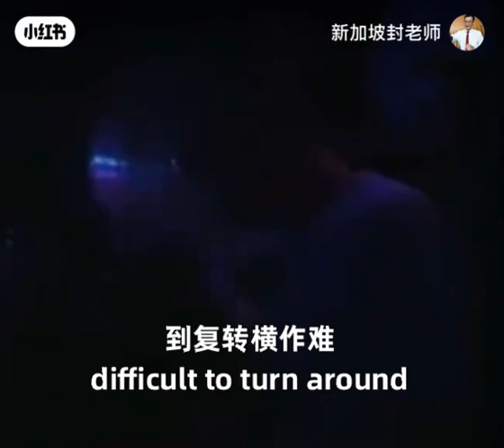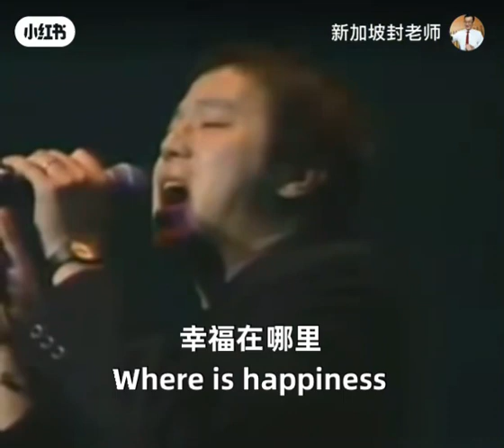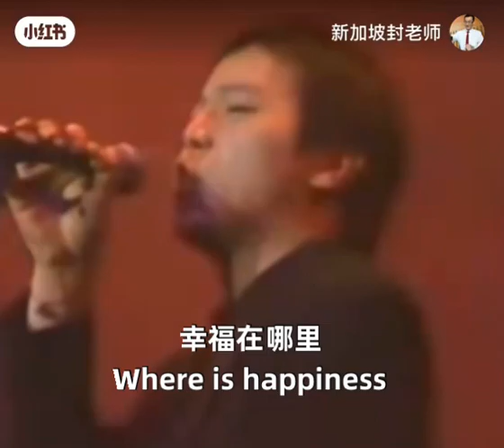中文原创音乐 窦唯 高级动物 high class animal 经典